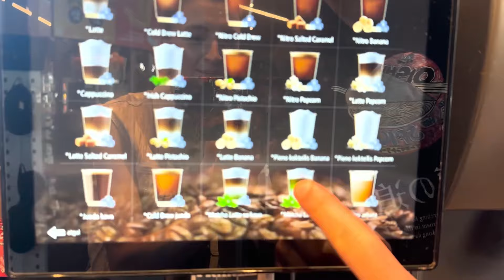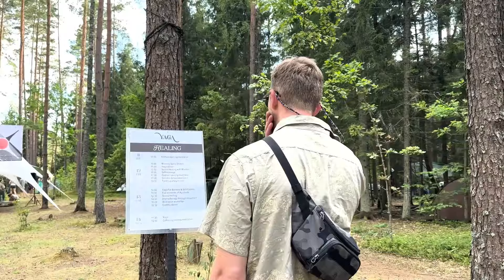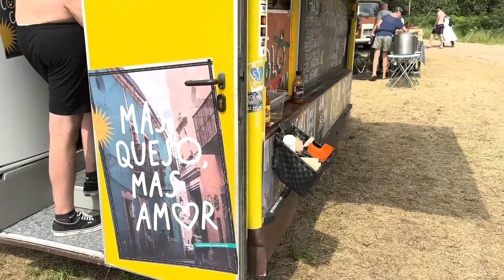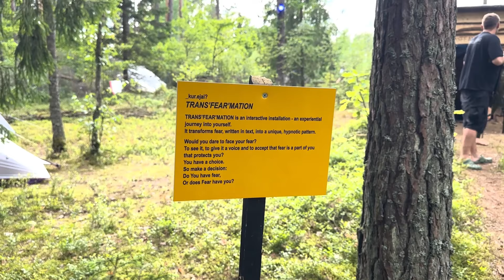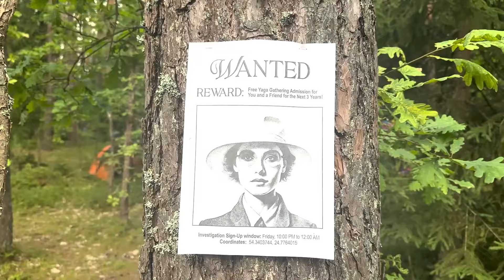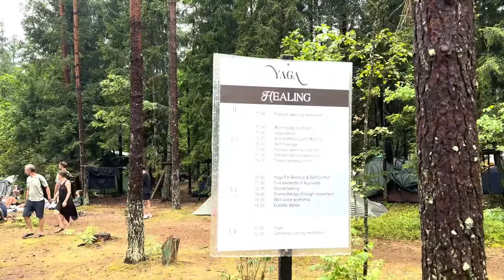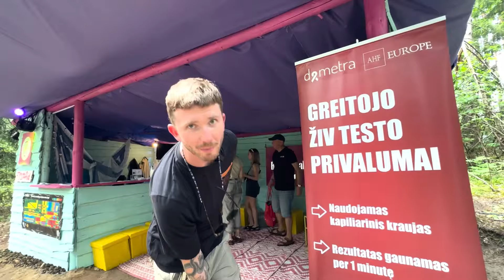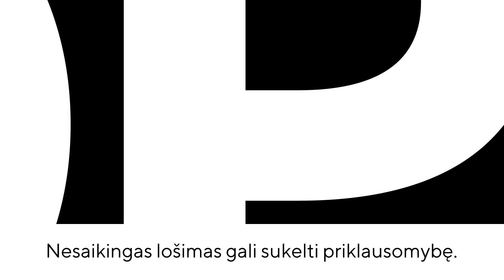Švenčiam vasarą! Su savo baimėmis susidurti ryžosi tūkstančiai: gausiausias meno festivalis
Šį kartą Kornelijos ir Kristoforo duetas pilnai pasinėrė į meninį festivalio „Yaga Gathering“ pasaulį, kuriame rado gerokai daugiau, nei tikėjosi: begalė įvairių sąmoningumo seminarų, milžiniškas kempingas visoje miško teritorijoje, mistika alsuojančios vakarėlių ir kitų užsiėmimų zonos.